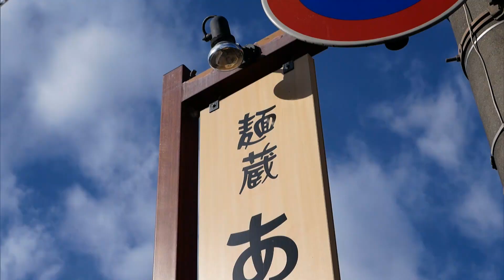2020年3月6日放送 麺蔵あつお 鶏坦々麺